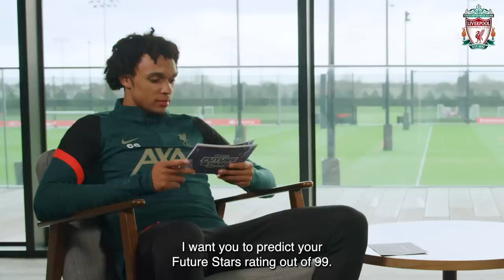FIFA 22 FutureStars | Is Ibrahima Konate the best dressed at Liverpool?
Our French defender sits down with @trentarnold66 to discuss his inclusion in the @EASPORTSFIFA FutureStars Class of 2022.

Get full-match replays, exclusive training access and so much more on LFCTV GO. Use the code 2122GOFREE to get your first month FREE!